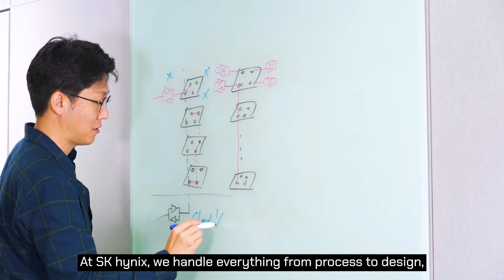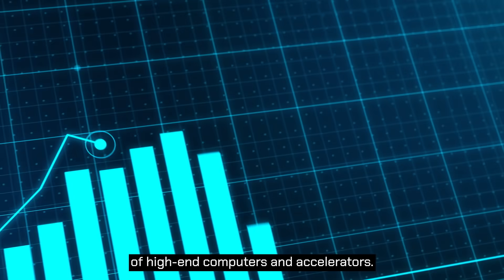The Innovators – Myeong-Jae Park, Project Leader in the HBM Design Team @ SK hynix Inc.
Presenting the fourth Innovators series video!
The innovator of this video is Myeong-Jae Park who is leading the HBM Design Team at SK hynix Inc.
An interview video shows the work and life passion of people at SK hynix.